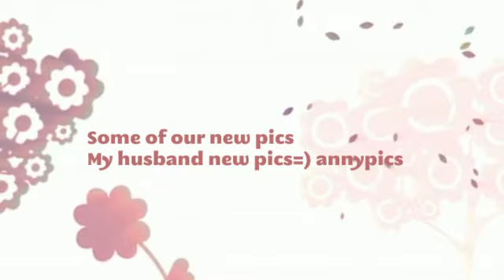Part one of our anniversary shoot i did=) More too come stay tune♥